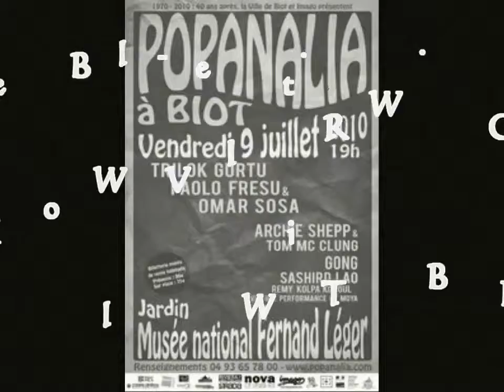Festival Popanalia 2010 - 40 ans après !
POPANALIA, 40 ans après...
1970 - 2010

À l'occasion des 40 ans du festival POPANALIA, ainsi que des 50 ans du musée national Fernand Léger et du Festival International de Jazz à Juan, l'association Imago organise la deuxième édition du Festival POPANALIA le vendredi 9 juillet 2010 à partir de 19h30 dans les jardins du musée national Fernand Léger.

Devant les grandes fresques de Fernand Léger pionnier du cubisme, Trilok Gurtu, Omar Sosa & Paolo Fresu, Archie Shepp, Gong et Sashird Lao feront revivre le souffle musical novateur né il y a quatre décennies dans l'esprit des organisateurs du premier Festival POPANALIA.